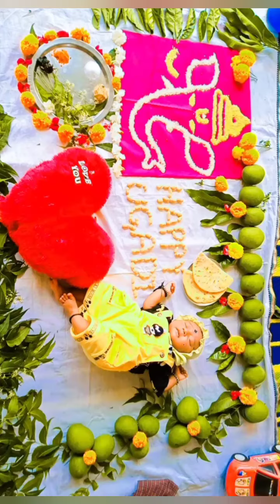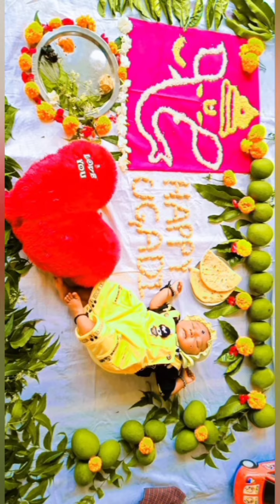it is my first ugadi 😍😍🤩